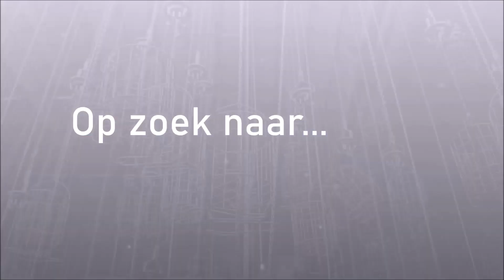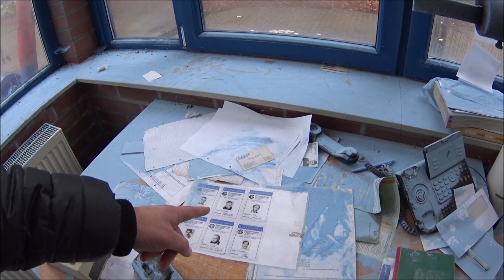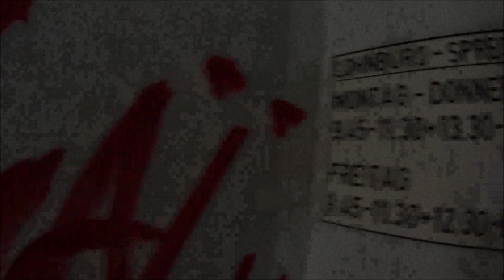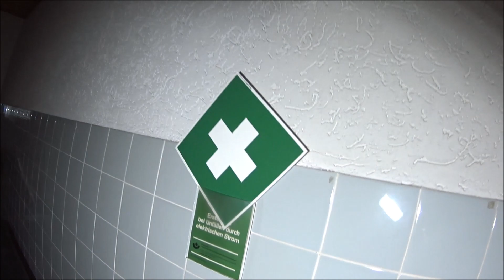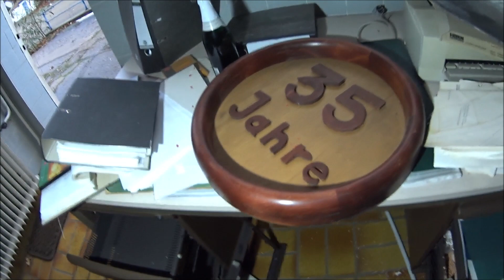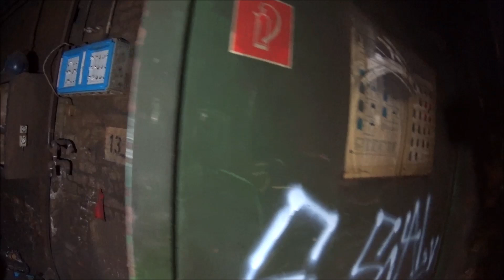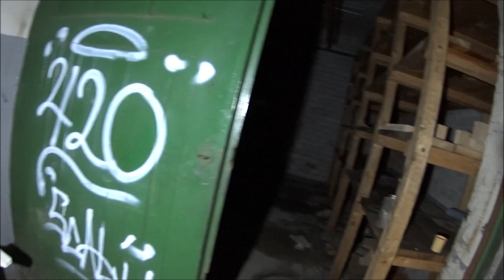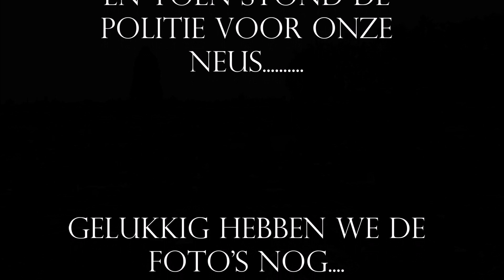Urbex - Oude Gieterij: opgepakt!!